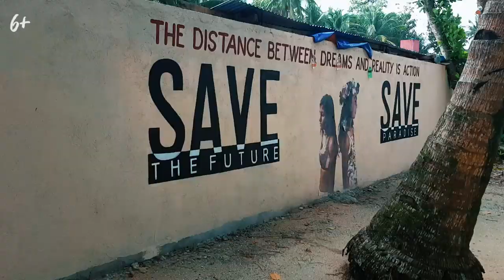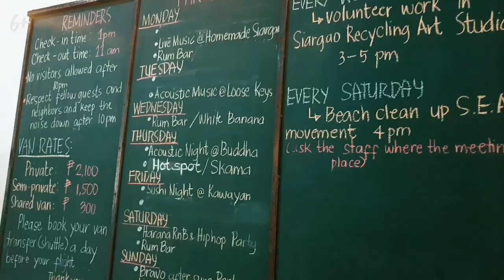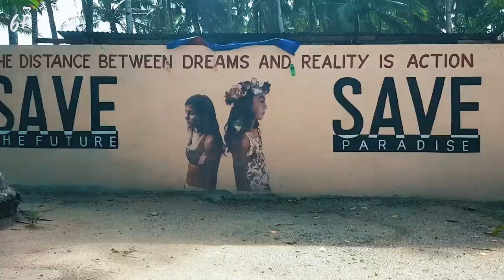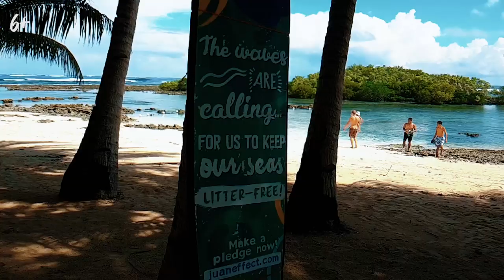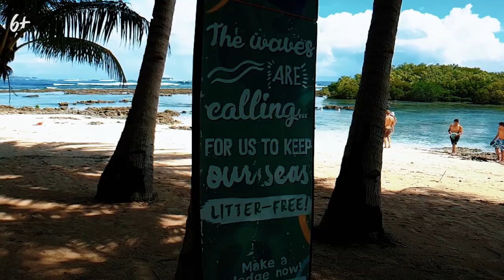Влог 3. Остров Сиаргао. Неизведанный рай, который хочется спрятать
Остров Сиаргао - стал одним из самых любимых для нас островов на Филиппинах. Рай среди всего туристического. Серфинг, природа и многое другое в нашем новом видео из путешествия по Филиппинам.

Обо всем подробнее, в нашем новом влоге, а также на нашем сайте

На что снимаем:

Canon 5D Mark II + объектив Canon 28 F 2/8 USM
Объектив 50 1/4
Sony a5100 (объективы - 16-50mm f3.5-5.6 и 7artisans 25mm 1.8)
Этот влог снят на:

Петличный микрофон Boya BY-M1
Iphone 6S

Немного о нас:
Всем привет! Это мы – Ира и Надя! Несколько месяцев назад мы отправились в свое первое самостоятельное путешествие. Два интроверта до мозга костей. Но мы уверены, что даже экстраверты часто находятся в поисках того, что есть в нашем влоге:

Каждый раз мы ищем новые редкие маршруты, малолюдные места, много снимаем и делимся своими впечатлениями. И выясняем - ЕХАТЬ ИЛИ НЕ ЕХАТЬ?  Как и на чем передвигаться? Какое выбрать жилье? Что посмотреть и как туда добраться? Пляжи? Джунгли? Люди? Железные дороги? Океан? Города? Достопримечательности? Как сделать это бюджетно, но со вкусом? Весь этот хаотичный поток мы объединим для вас воедино. И только вам решать - ЕХАТЬ ИЛИ НЕ ЕХАТЬ?